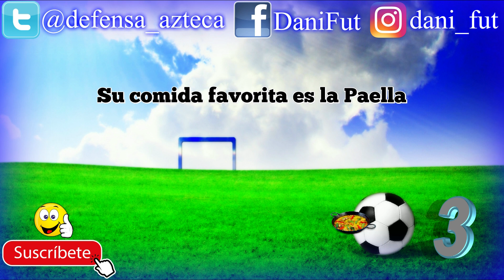10 Curiosidades de "ROBERTO SOLDADO"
Descubre 10 cosas que probablemente no sabias de "Roberto Soldado Rillo"

"Debutó profesionalmente con el Real Madrid en 2005"

"Fue portada del videojuego FIFA 13 en su versión para España"

"Su comida favorita es la Paella"

"Es el máximo goleador en la historia del Valencia en Champions League con 16 goles"

"Aparece en un capítulo de la serie documental Capacitados como un jugador ciego"

"Es admirador del cantante Dani Martín"

"Ademas del fútbol le gusta jugar Tenis"

"En su debut con el Tottenham en la Premier League le anotó un gol de penal al Crystal Palace"

"Lo nombraron mejor jugador de la temporada con Villareal en 2015"

"Su primer partido con la selección mayor de España fue contra Letonia"